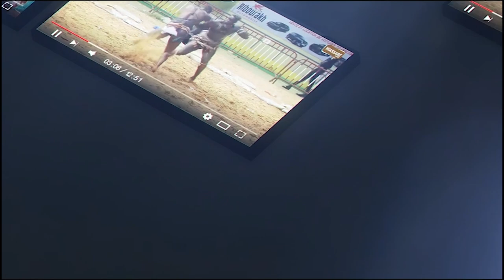"Dinaa ko yar ndakh xalé yarr la xam", Ardo réaffirme ses propos sur Liss Ndiago